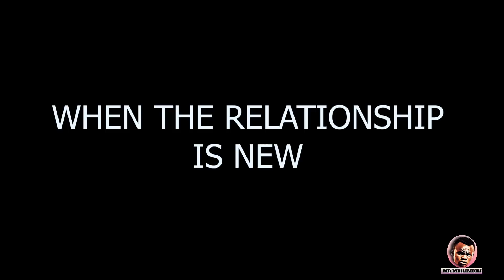WHEN THE RELATIONSHIP IS NEW Vs MONTHS LATER 😂😂😂😂😂😂😂😂😂😂😂